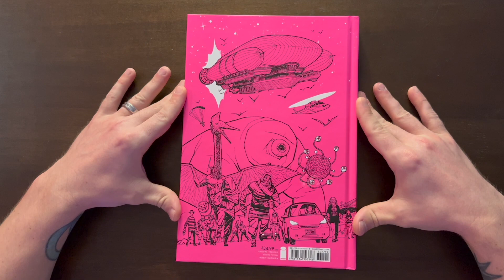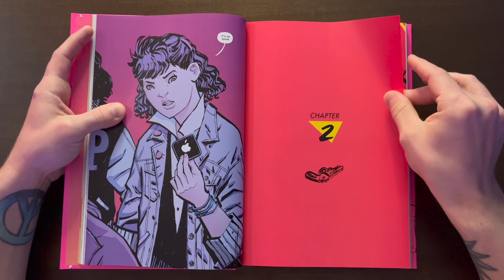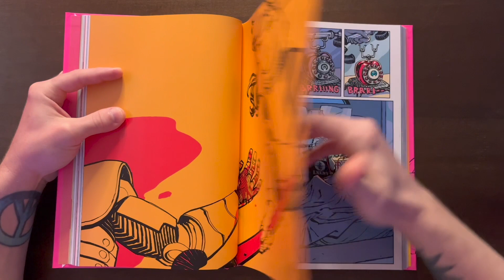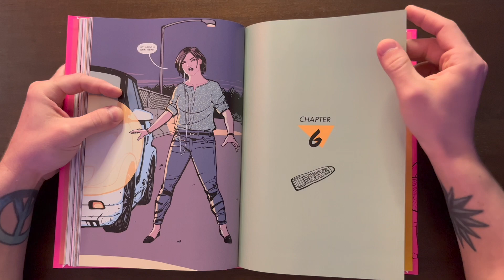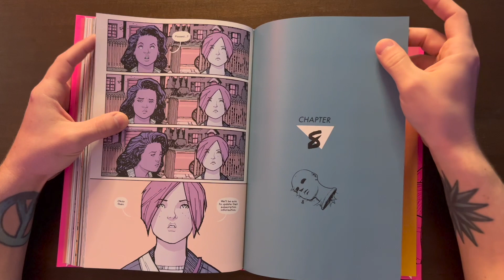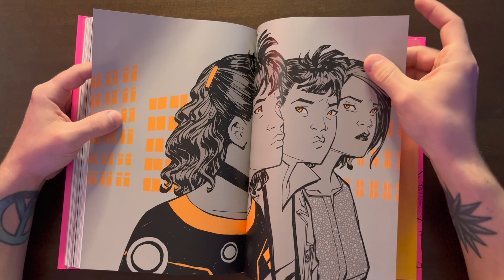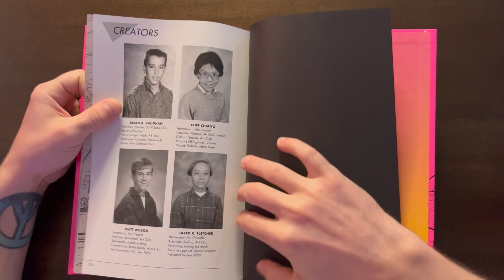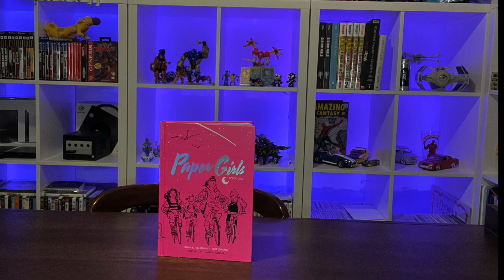Paper Girls Book 1 Review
Today we do a full read through of Paper Girls Book 1 Review. Watch to find out what I thought of Paper Girls Book 1 Review.